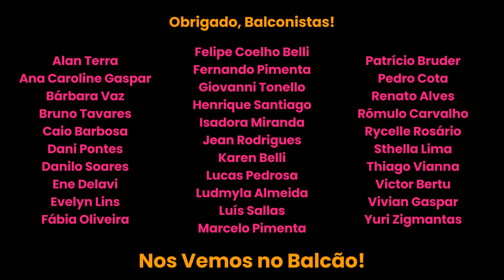Um Bar Por Semana BH | Pedro Costa | Day Melgaço | Balcão 360 EP.08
Nesse episódio, o Balcão 360 bate um papo super animado com Day e Pedro, criadores do perfil Um Bar por Semana BH, sobre a vibrante cultura dos bares em Belo Horizonte.

Descubra como esse projeto um negócio de sucesso e que apoia empreendedores locais. Com histórias marcantes e dicas de petiscos imperdíveis, este episódio está recheado de insights e muita diversão.

Não perca!

Capítulos

00:00 Introdução
03:01 A cultura dos bares em Belo Horizonte
08:00 O mercado de cervejas artesanais
12:29 A história do Um Bar Por Semana
18:19 A importância das redes sociais na divulgação dos bares
21:23 Um Bar Por Semana: de página de dicas a negócio
25:02 Apoio aos empreendedores do setor de bares e restaurantes
25:31 Parceria com marcas e a importância dos bares
29:30 Histórias marcantes de bares visitados
39:19 A influência difusa dos influenciadores
45:55 Transição para o Portal BHAZ como colunistas
46:22 A relação dos influenciadores com os portais de mídia tradicionais
47:21 A importância de adaptar-se ao formato de vídeo
48:49 Criando conteúdo de qualidade para engajar a audiência
53:43 O resgate de estéticas antigas nos bares
55:48 A romantização da vida de dono de bar
01:02:37 A influência dos influenciadores nas escolhas do público
01:09:35 A importância de se posicionar e se identificar com os bares divulgados
01:10:02 Autenticidade no marketing de influência
01:18:38 O desafio de lidar com a viralização de um bar
01:23:12 Dificuldades enfrentadas pelos donos de bares em Belo Horizonte
01:25:22 A falta de apoio do poder público no setor de bares
01:29:38 Valorizando e defendendo o setor de bares em Belo Horizonte
01:33:00 Bebemos Cervejas Sour
01:34:11 O resgate cultural dos bares tradicionais
01:36:09 Indicações de petiscos em bares de Belo Horizonte